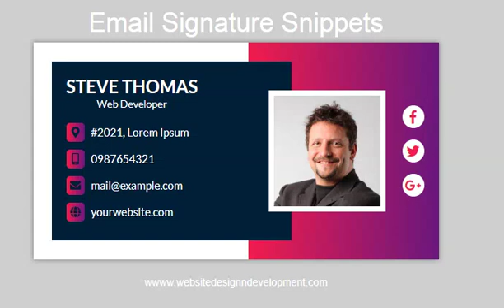Online Tutorial for Creative Email Signatures 4 in CSS With Demo and Free Source Code Download